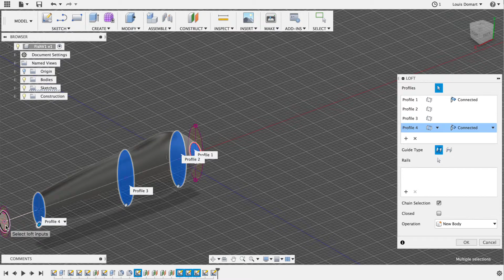Make a Fishing Bait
Quick project to save a few dollars.